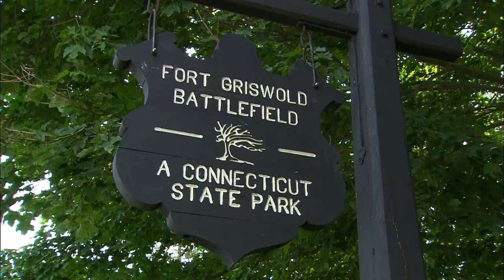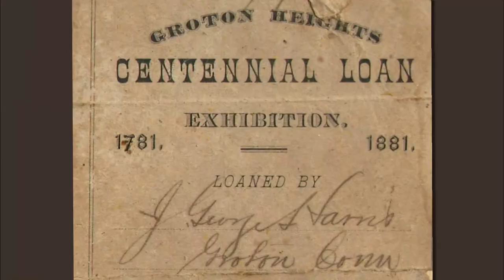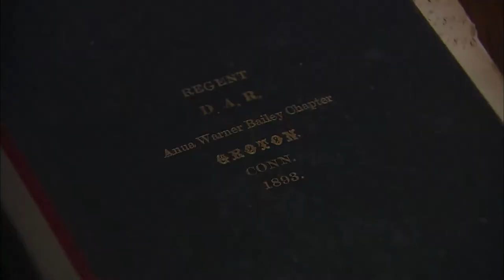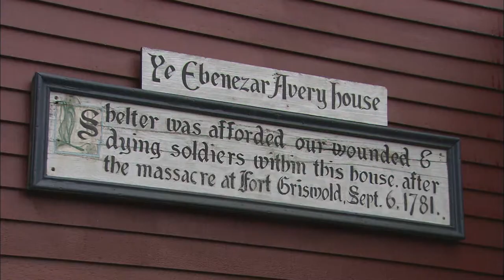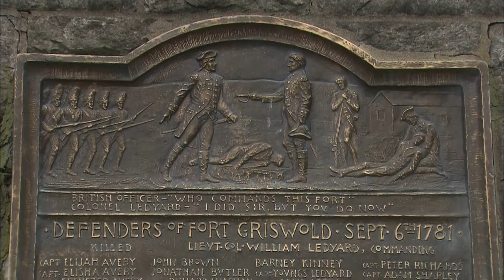The Story of Fort Griswold